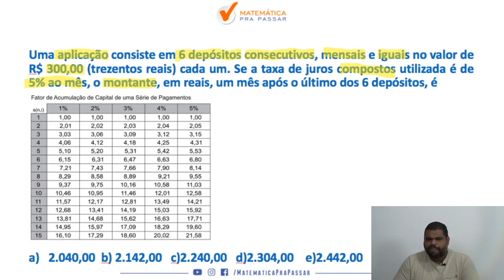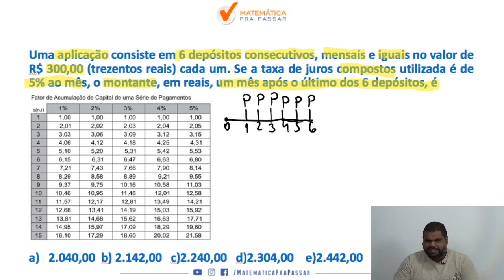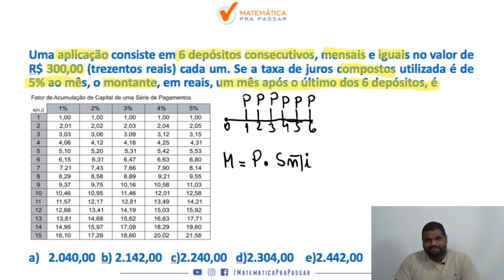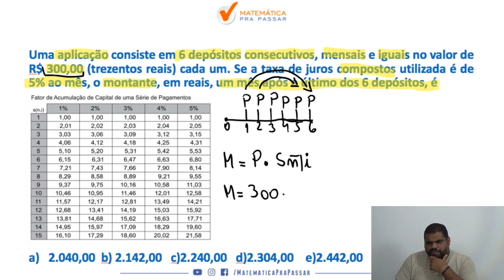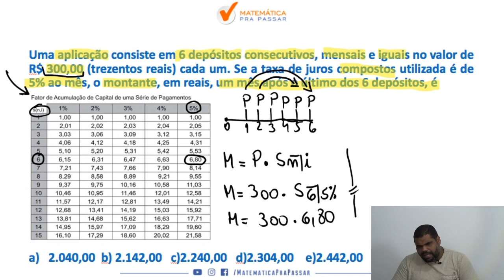Matemática Financeira Banco do Brasil | Dica 25| Rendas Certas.